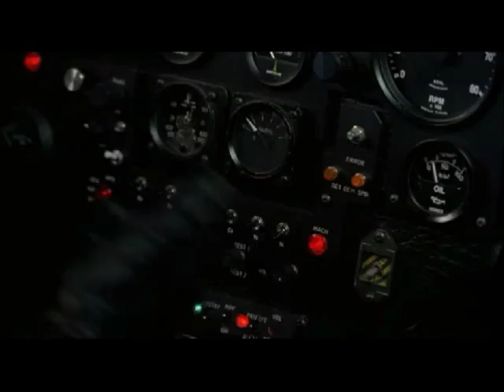Batman Returns 1992 Music Video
Batman returns in this tribute to the 1992 Tim Burton classic starring Michael Keaton and Danny DeVito. Music is 'Victims of Circumstance' by Lion.